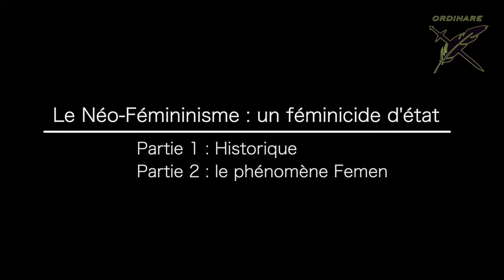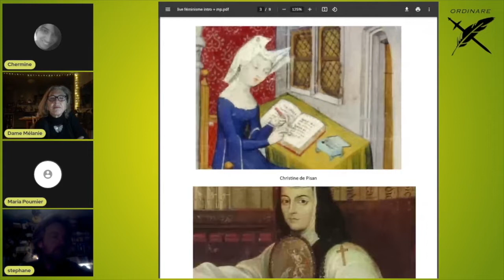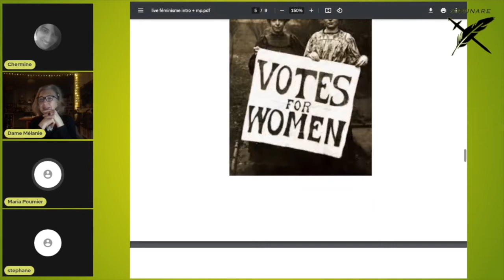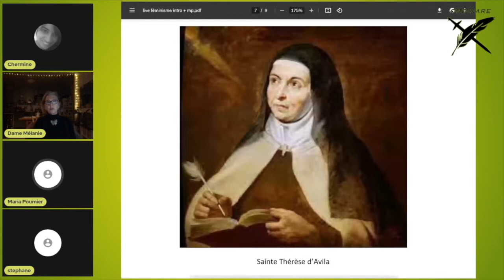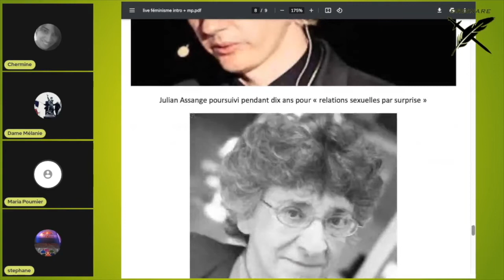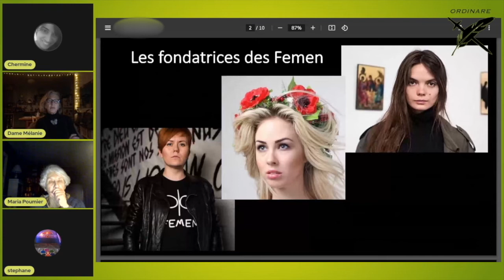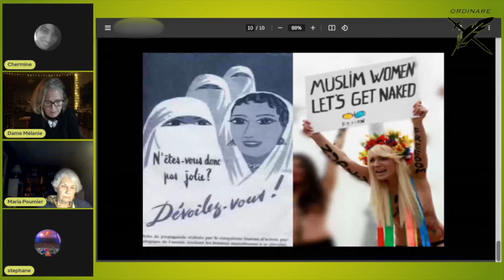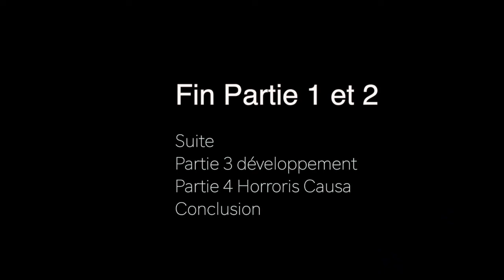"Le néo-féminisme : un féminicide d'état", Avec Maria, Chermine, Mélanie et Stephane. 1/2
Depuis plusieurs décennies, la cause des femmes est brandie comme le droit le plus délicat et le plus incontestable, mais de quoi s'agit-il, en fait ?

Ce soir, c'est cette question que l'on se posera, ce qui nous donnera l'occasion de revoir toutes les manipulations et plans macabres appliqués au nom de cette cause.

Documents -